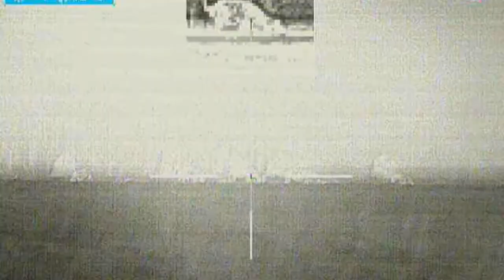slow mo hog shot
shot on wild hog in slow motion, watch the second hit at 28 seconds..